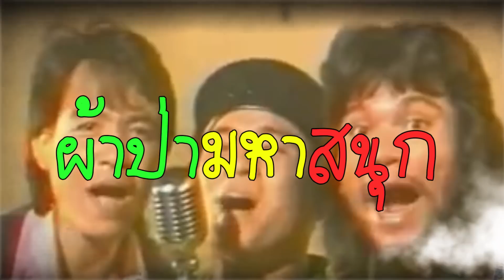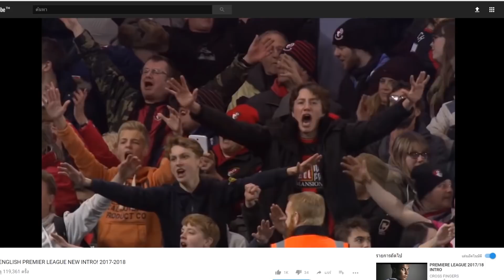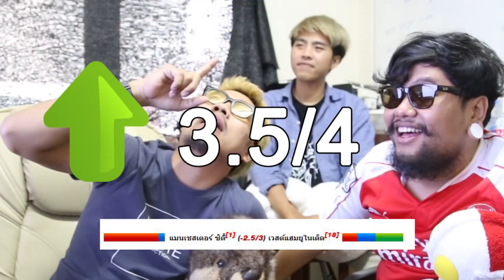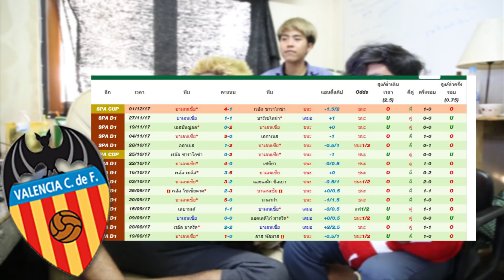ผ้าป่ามหาสนุกEP.1 - เซียนอยู่รูหมูอยู่ตึก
มาแล้วครับlivemorexผ้าป่ามหาสนุก
เพื่อความบันเทิงไม่สนับสนุนให้เล่นการพนันไม่เชื่อพนันกันปะละ